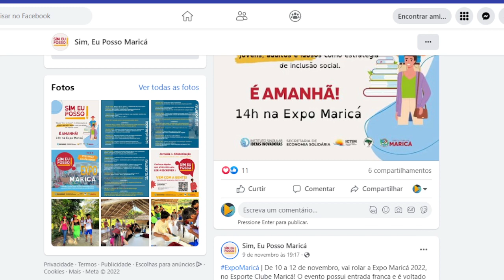De olho na Cidade - Com Odilon Corrêa e Daniel Rodrigues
Direto da Feira das Profissões